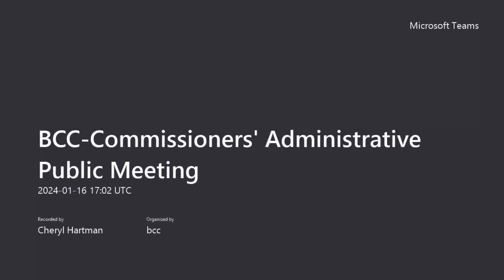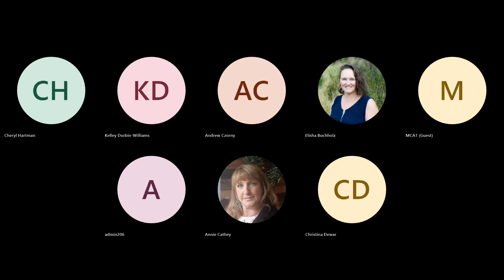Commissioners' Administrative Public Meeting January 16, 2024